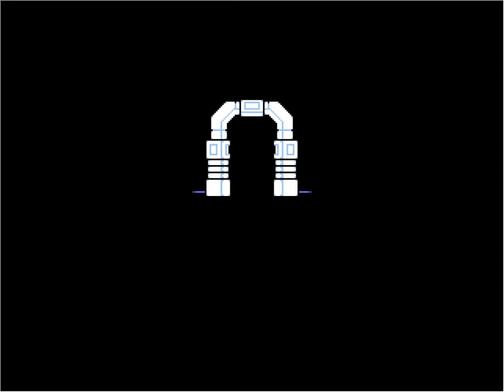Crypt of the Fungal Lord - Conquer The Crypt in this Puzzle-Solving Pixel Art Sci-Fi Mini-Adventure!